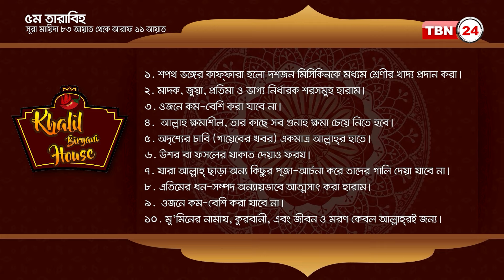আজকের তারাবিহ । সূরা মায়িদাহ, সূরা আন'আম ও সূরা আরাফ | Ramadan Special | Ajker Tarabih | Episode 05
পবিত্র কোরআনের ব্যাখ্যায় রমজানের তারাবিহ'র সালাত নিয়ে বিশেষ অনুষ্ঠান "আজকের তারাবিহ"